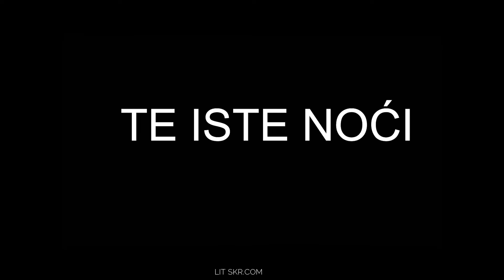Extreme istina ili izazov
Pouka ovog videa je da ne smijete gledati dječju pornografiju.